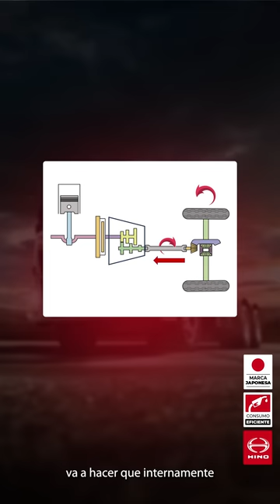EcoDrive Ep 39: Cómo Remolcar Tu Vehículo Hino de Forma Correcta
En el episodio de hoy, nuestro Master Driver de HinoPerú, Rosmar Tirado 🧑, comparte valiosos consejos sobre cómo realizar un remolcado adecuado de tu BusHino o CamiónHino 🚛. Acompáñanos para aprender las mejores prácticas que garantizarán que remolques tu unidad con el máximo cuidado, evitando el desgaste innecesario de tus RepuestosHino debido a una manipulación incorrecta.

En HinoPerú, deseamos que esta información te sea de gran utilidad ✅ y te ayude a tomar las precauciones necesarias al operar tu vehículo Hino 🚛, para que puedas disfrutar al máximo de sus beneficios.

¡Eso es todo por hoy, Hinoteros 😃! Esperamos verte en nuestro próximo vídeo 📽.

Recuerda que HinoPerú cuenta con la red de concesionarios más amplia a nivel nacional. Te invitamos a visitarnos y aprender aún más sobre nuestros vehículos Hino